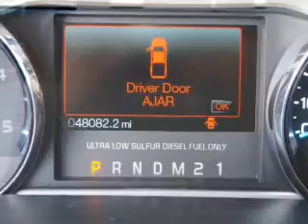2016 Ford F-250 - Yulee FL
Phone:
Year: 2016
Make: Ford
Model: F-250
Trim: Lariat
Engine: 6.7 liter 8 cylinder 32 valve
Transmission: 6-Speed Automatic
Color: White Platinum Tri-Coat Metallic
Mileage: 48082
Address: